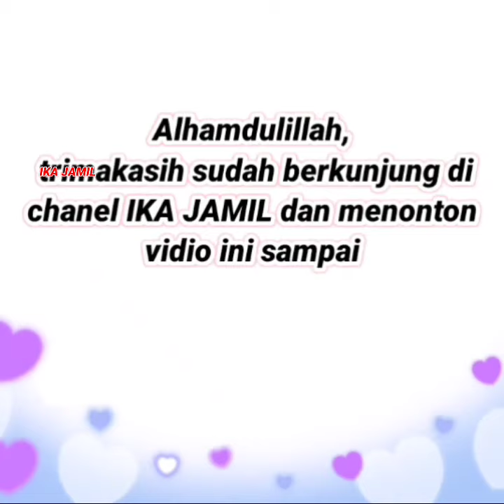Baju Wanita Terbaru | Gaun Wanita | Baju Gamis Terbaru 2022